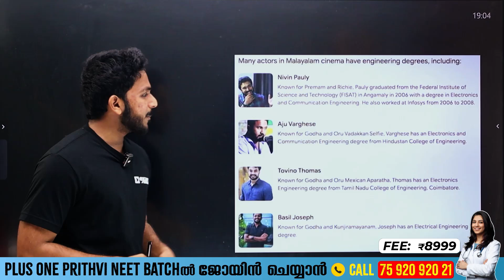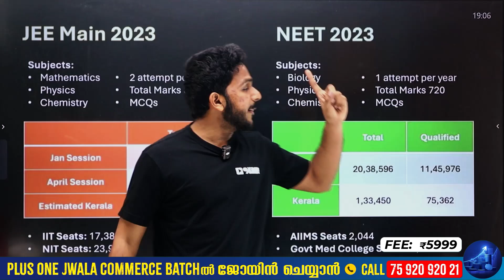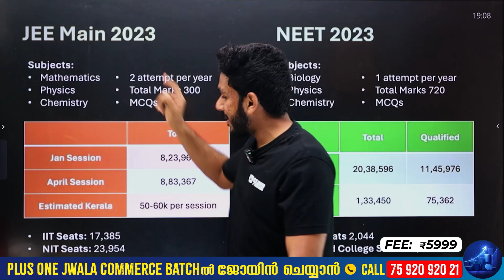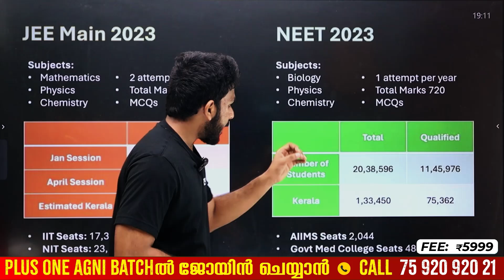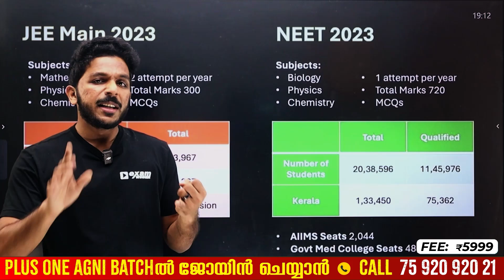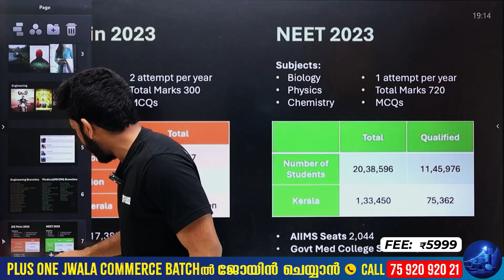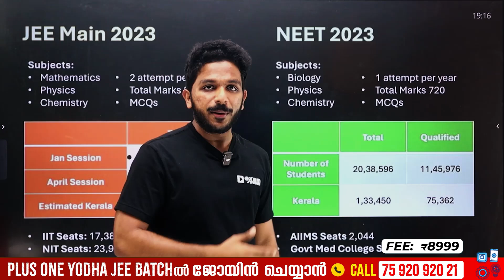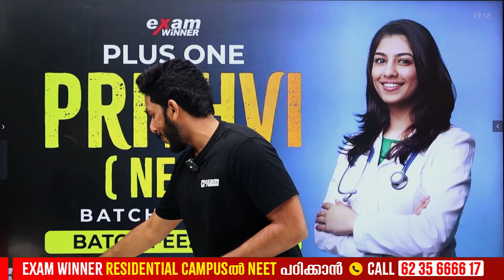Doctor🩺 v/s Engineer👷| നിങ്ങളുടെ Dream ഇതിലേതാണ്? | Make your dreams come true with Exam Winner